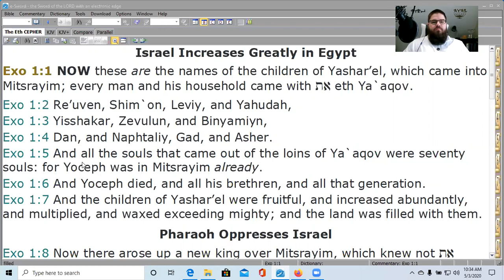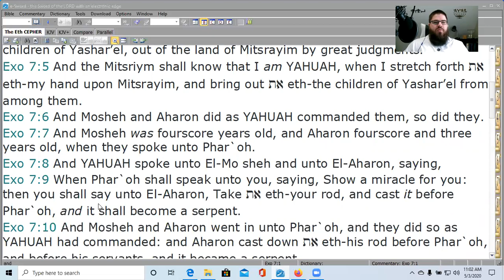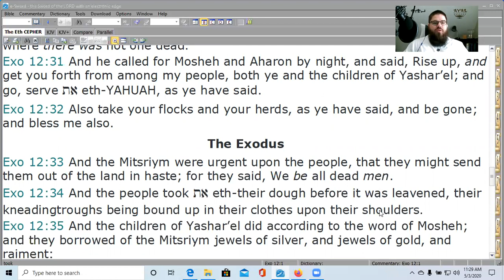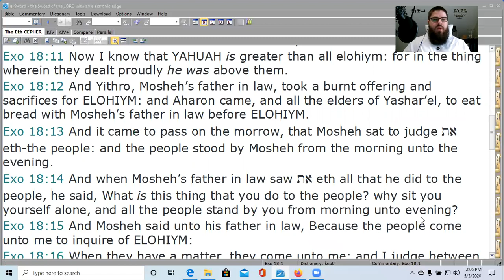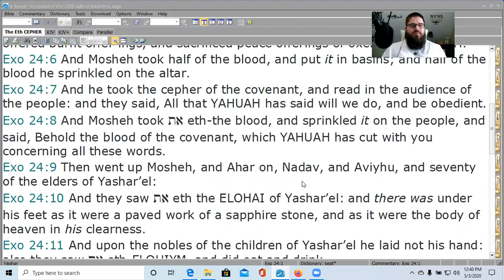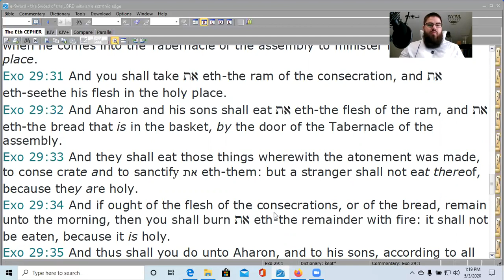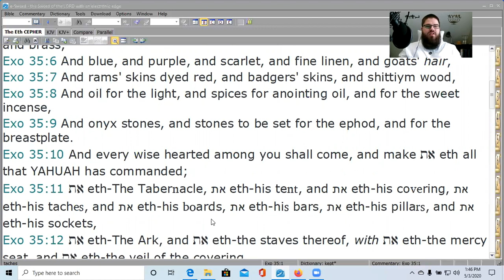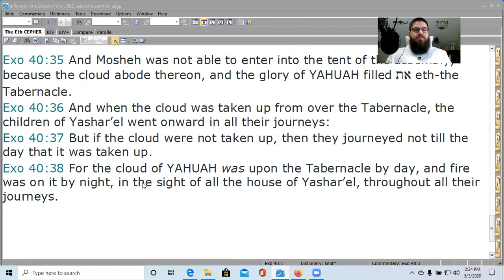Exodus (Cepher Edition)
Raw/live reading of Exodus from the Eth Cepher .